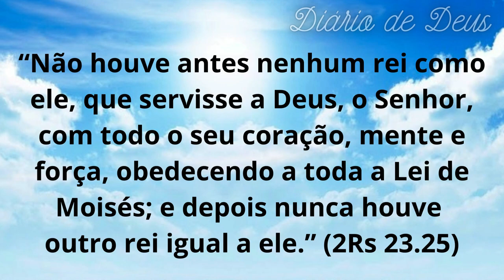Quem é o rei mencionado em 2 Reis 23.25? Descubra aqui! | Diário De Deus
Quem é o rei mencionado em 2 Reis 23.25? Descubra aqui!
Este vídeo explora a identidade do Rei mencionado no verso 25 do capítulo 23 de 2 Reis, que fez uma aliança com Deus e cumpriu sua palavra. Descubra quem foi esse Rei e aprenda mais sobre sua história nesta breve explicação.